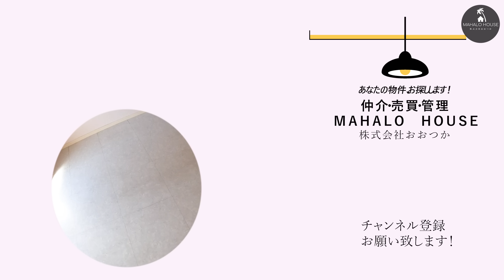【麗しいお部屋】お姫様気分を味わえるお部屋 リノベーションしました【福岡の不動産】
LINEID ： 31853363（お気軽に追加してくださいね）